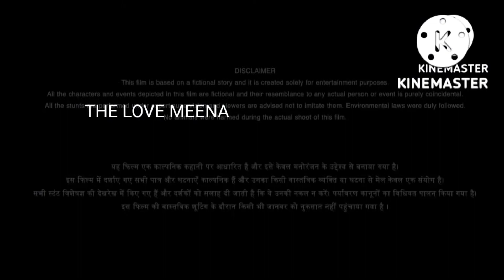K.G.F. 3 official trailer || roky bhai || parbash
doston support jarut krna kyuki aap logo ka Manoranjan krna muje pasand hai